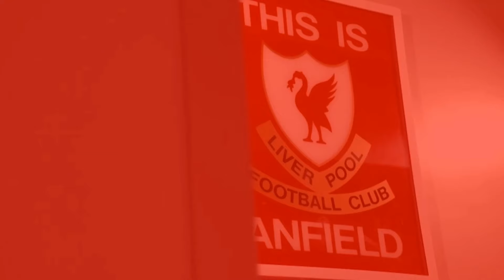DEAL AGREED: Liverpool finally to sign South American star,cut-price deal could be agreed in January